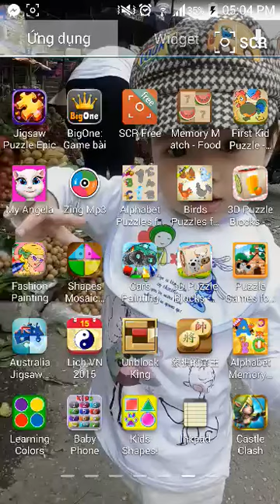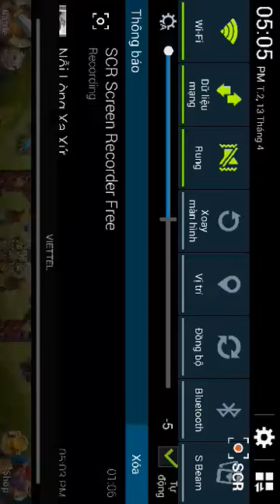Delete Legend Hero high lever- Claste Clash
best video game